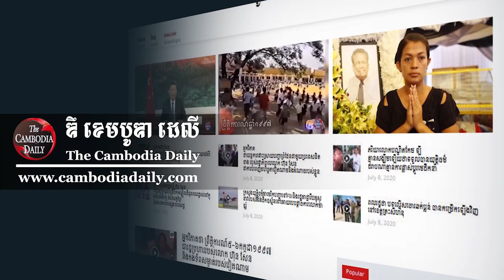អ្នកស្រី ម៉ែន សំអន ៖កម្ពុជា-វៀតណាមជាមិត្តជិតស្និទ្ធនិងអ្នកជិតខាងល្អ ហើយស្មោះត្រង់